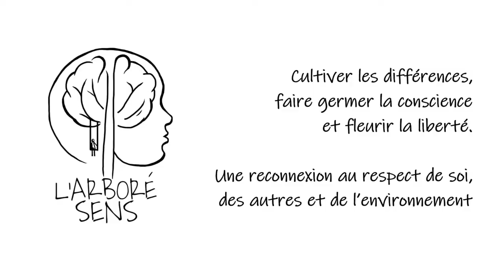C'est quoi la friche ?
La Friche, Mère de la Forêt, les cycles s’enchaînent de manière vertueuse partout et à tout instant, quel bonheur de savoir les observer.
Nous livre ses secrets et son histoire.

Si vous désirez rencontrer cette nature généreuse et abondante, regardez nos événements sur notre site internet

Si vous avez des envies d'ateliers autour des plantes et de la nature prévenez nous au plus vite et nous en mettrons en place.

Si vous souhaitez nous rencontrer et participer aux actions de l'Arboré Sens ou bien venir à nos ateliers rejoignez nous sur les réseaux !

L'Arboré Sens
L'Atelier de l'Ours